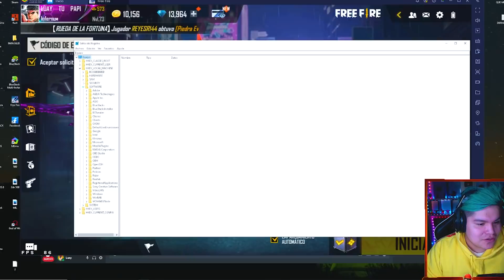ROMPO MI RECORD DE KILLS CON UNA PARTIDA MUY EPICA